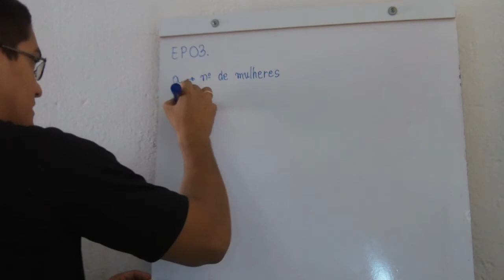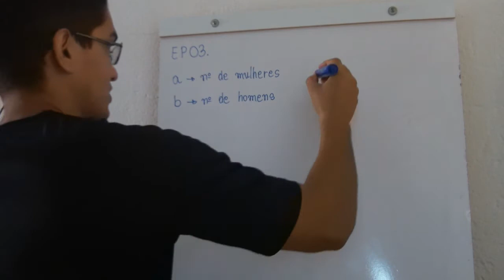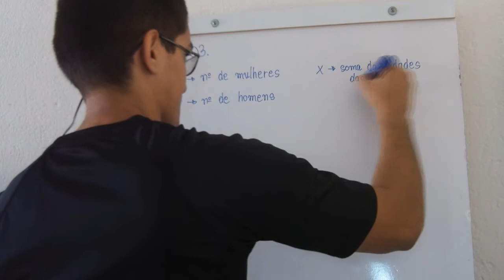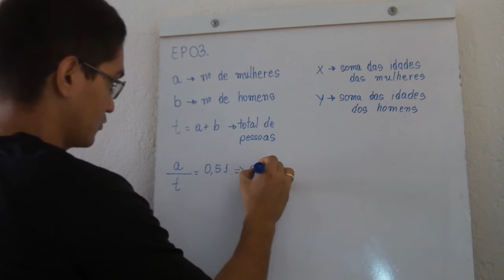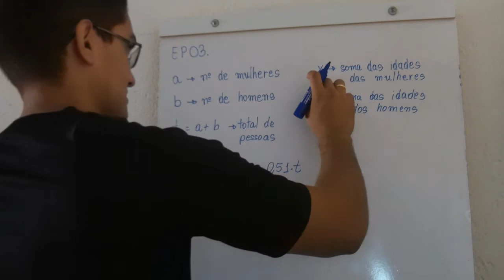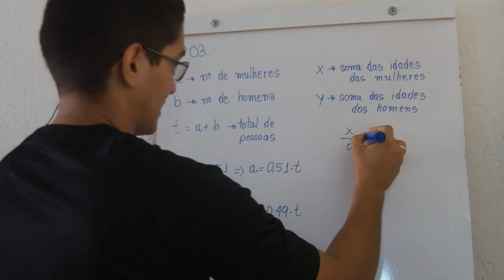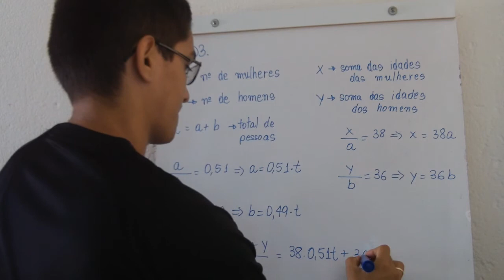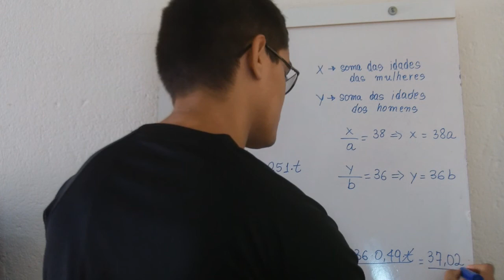Média Aritmética - 12/04/2014